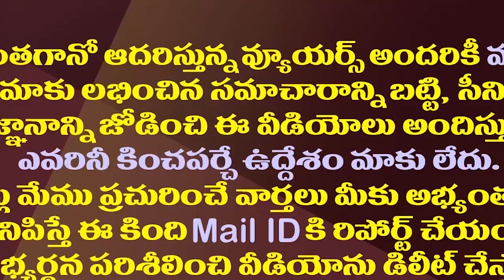గోరంట్ల వీడియో గ్రాఫిక్స్.. ఆ సర్టిఫికెట్ ఫేక్| AP CID Revealed Facts Behind Gorantla Madhav Video